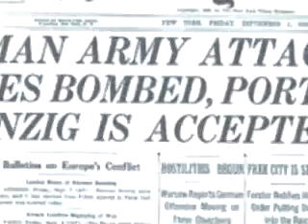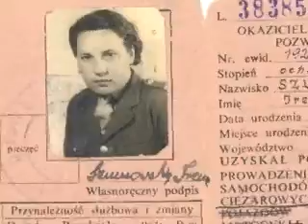Irena Szumowska - A Second Chance